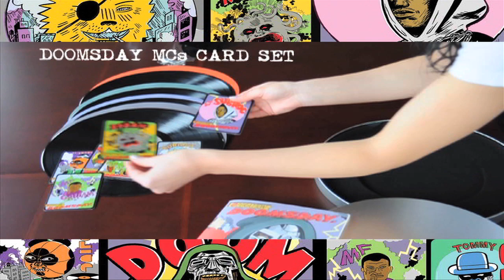MF DOOM - Operation Doomsday : Deluxe Vinyl Tin (UPDATED RELEASE DATE: 8/2/2011)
*** UPDATED RELEASE DATE ***
** 8/2/2011 **

Ask any true hip-hop fan and they can tell you exactly where and when they first heard Operation: Doomsday. The album has floated in and out of print from its original pressing on famed New York imprint Fondle 'Em Records in 1999, gaining mythical status amongst underground hip-hop fans and music aficionados as one of the landmark releases of the decade. The record emerged from personal tragedy in DOOM's own life: after earning praise for his work with group KMD in the early 90s, DOOM (then known as Zev Love X) lost his brother and collaborator DJ Sub-Roc to a car accident and was dropped by Elektra within the course of one week, never seeing the KMD sophomore album realized on the label. Following several years hiatus, he re-emerged as MF DOOM, his masked alter-ego, to exact his revenge with Operation: Doomsday, showcasing his abstract wordplay, pointed wit, subtly subversive lyrics and alcohol drenched stream-of-consciousness flow over varied, adventurous sample-based production. The album's impact would not only forever change the course of DOOM's career, but the landscape of hip-hop as it was then known.

The album is presented as a remastered and expanded 4-LP set, featuring a 32-page lyric book, original album, instrumentals, and alternative versions and b-sides packaged in a collectable round metal Doom tin with full-color dust sleeves and label artwork. San Francisco-based artist Jason Jagel, who provided the incredible painting for DOOM's MM...FOOD album, was enlisted to create both an updated version of Doomsday's iconic comic-book style cover art for the box and a set of 10 Doomsday MCs trading cards (featuring DOOM, Kurious, and others - 10 in total, one for each character featured on the album) especially for this release. This is Operation: Doomsday as it was intended to be heard: as bold, creative and villainous as the time the world first faced MF DOOM.